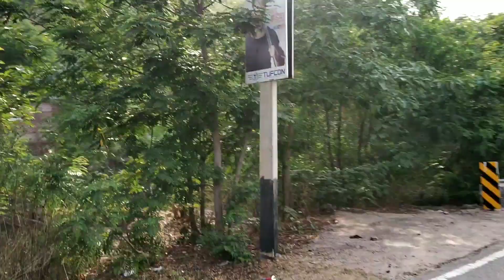patratu valley, patratu dam.... ride 🚴